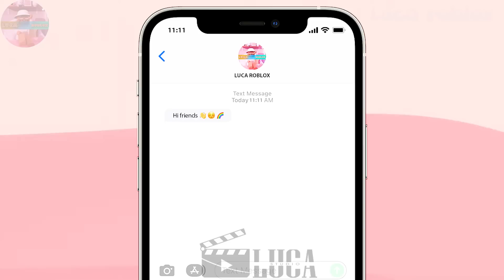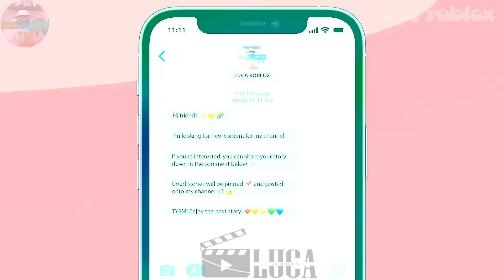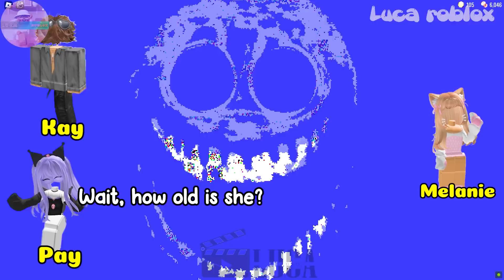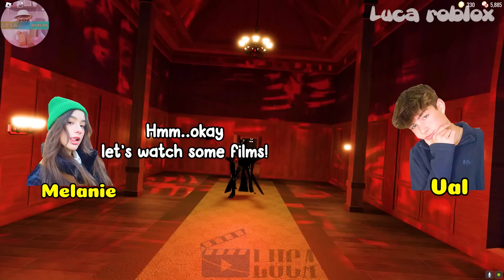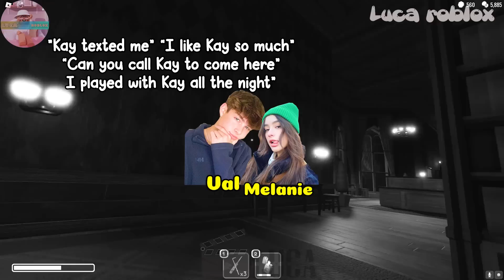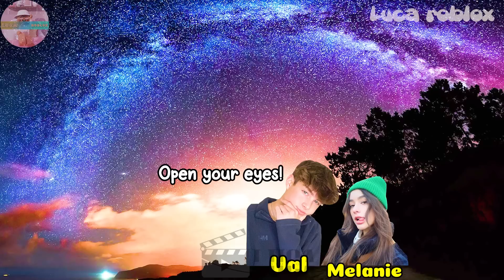TEXT TO SPEECH | What Should I Do When I Know My Boyfriend Is Crazy?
𝘀𝗼𝗰𝗶𝗮𝗹 𝗺𝗲𝗱𝗶𝗮 ✰
Roblox- Lucatragg